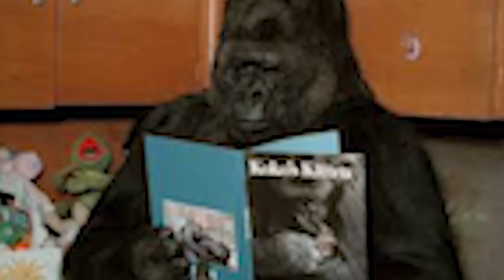Koko the Gorilla: Nipple Pest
She’s the world’s most beloved gorilla but she was a nipple pest and a SCAMMER! Or at least, the scientists who studied her were. Breaking our silence on Koko the gorilla!